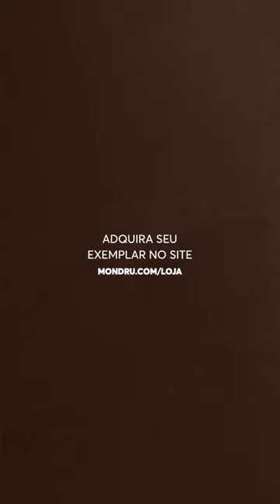A Escrava - Maria Firmina dos Reis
Apesar da publicação há mais de um século este conto e os demais títulos da autora sofreram do esquecimento e silenciamento, tal como as demais obras de autoras negras que fizeram nossa literatura brasileira. Mesmo com a relevância dos temas abordados e o pioneirismo de seu fazer literário, foi neste século que pesquisadores e o meio literário redescobriram com maior abrangência a obra de Maria Firmina dos Reis.
O livro foi publicado em 1887, um ano antes da lei áurea, e traz um relato abolicionista contado pela voz de uma senhora branca burguesa para um público ouvinte que questiona sobre a escravidão. O encontro inesperado com uma escrava em fuga apenas serve para escancarar que a história excepcional de alguns é o cotidiano sofrimento dos demais. Em seu relato conhecemos as dores, perdas e os suplícios da vida escrava na figura feminina de Joana, que sofre a dor do rapto de seus meninos pelo escravagista que a aprisiona. Uma personagem que nunca é chamada pelo próprio nome, do qual o conhecemos apenas de seu próprio relato de vida.
A Mondru nesta edição especialmente ilustrada buscou o enfoque na face das personagens negras que compõem a história, buscando dar o rosto e fazer o resgate necessário na literatura que nos foi raptada. Nesta edição não representamos o rosto de nenhum personagem que estivessem em posição de privilégio no século XIX, os mantendo de costas ou com o rosto desconfigurado.
Esperamos que por meio da escrita corajosa de uma mulher negra em meio a escravidão possamos questionar a literatura e o meio que nos cerca. Que este e demais relatos da conquista da liberdade possam afugentar as amarras que ainda colonizam nosso fazer e pensar literário, resumindo o em cores claras e lugares ao sul.
Finalizamos esta edição com o poema Hino à Liberdade dos Escravos, escrito pela autora no ano da libertação dos escravos em 1888, pois por mais que não hajam fotos ou ilustrações confiáveis a seu respeito, a identidade e rosto de Maria firmina dos Reis é seu texto corajoso, abolicionista e livre das correntes que o prenderam por mais de um século.

■ CAIXA POSTAL
□ Caixa Postal 12900
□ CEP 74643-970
□ Goiânia - GO